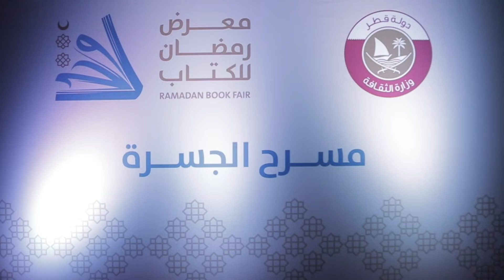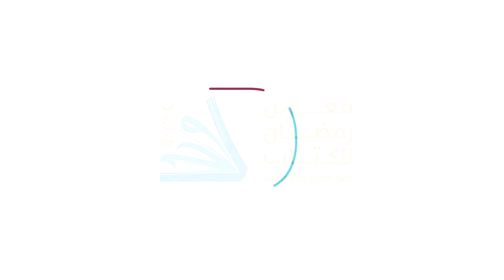ندوة الأسرة المسلمة .. نظرات في الواقع المعاصر